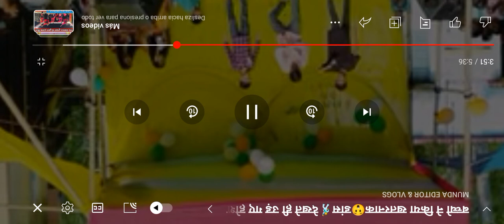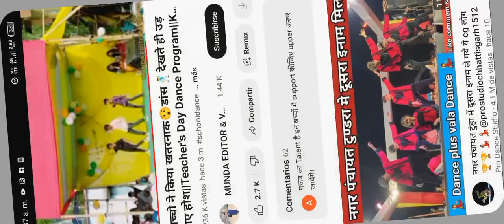12 de diciembre de 2023